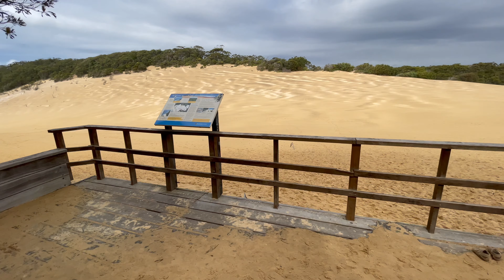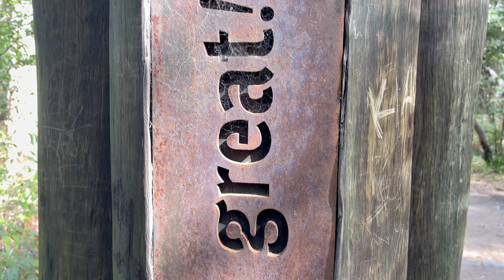Rainbow Beach Bushwalk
Rainbow Beach & Cooloola Great Walk